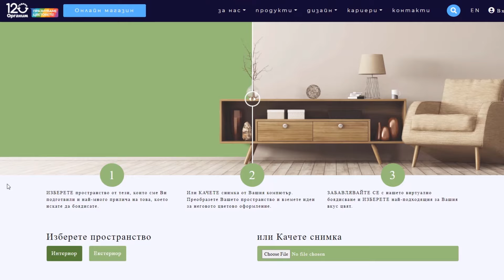Леко у дома: МОРЕ или ПЛАНИНА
Синя или зелена? Зелена или синя?
Да решиш какъв цвят да е стената, понякога си е цял “филм”...
Мама Боряна също влезе във “филма”, а каква е развръзката... нашето ЛЕКО виртуално боядисване!